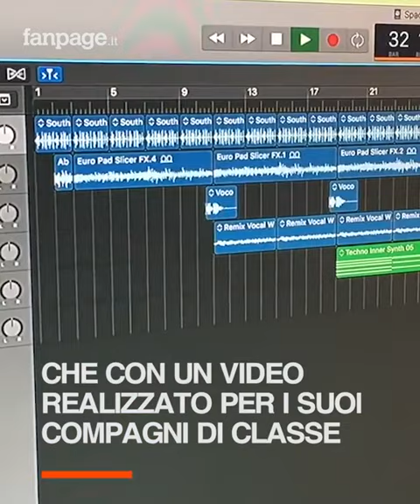"Pensavano che non avrei mai parlato": il messaggio del bambino autistico che ha commosso il mondo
George Yionoulis è uno studente di quarta elementare alla Douglas Elementary School di Raleigh. Come parte di un compito assegnatogli dalla maestra questo bambino di 9 anni ha deciso di mostrare la sua vita ai compagni di classe con un video di 6 minuti, spiegando come l'autismo condiziona la sua percezione del mondo.
"Non ho parlato fino a quando non avevo quasi 3 anni. In effetti, i miei genitori non erano sicuri che avrei mai parlato ", ha detto Yionoulis nel video. "Tendo anche a prendere ciò che la gente dice letteralmente. Ciò significa che se mi chiedi di 'suonare il mio pianoforte a orecchio' potrei sbattere la testa sulla tastiera". La madre di George, Lisa Jolley, ha pubblicato il video su Youtube la scorsa settimana, ma quello che non poteva immaginare è che il lavoro di suo figlio sarebbe stato condiviso così tante volte "Il supporto delle persone è stato incredibile" . Il video è diventato virale in pochi giorni ispirando migliaia di famiglie con figli autistici.